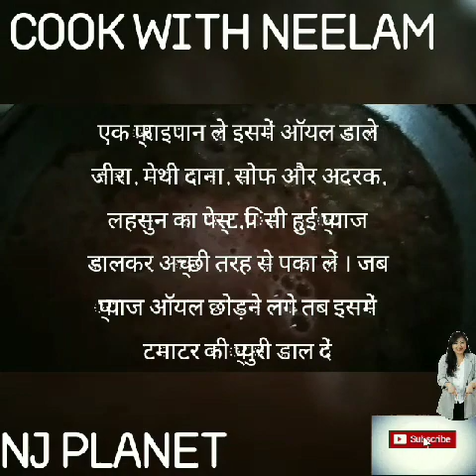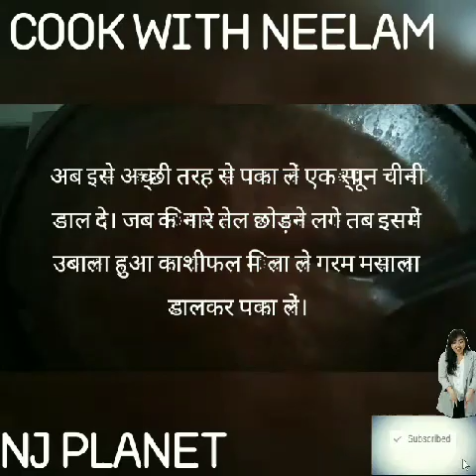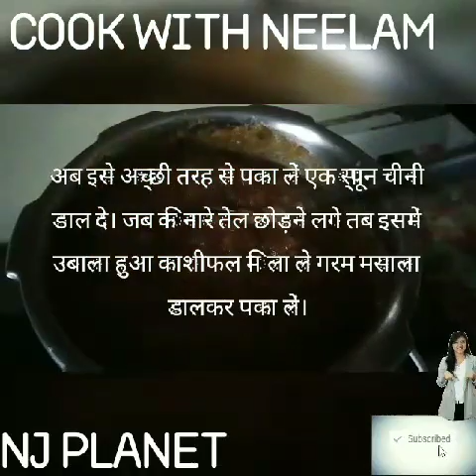सब्जियां बहुत बनाई होगी।सबसे अलग तरीके से बनाओगे तो बच्चों से लेकर बड़ों तक उंगलियां चाटते रहेगें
आपने सब्जियां तो बहुत बनाई होगी but इस सबसे अलग तरीके से बनाओगे तो बच्चों से लेकर बड़ों तक उंगलियां चाटते रहेगें